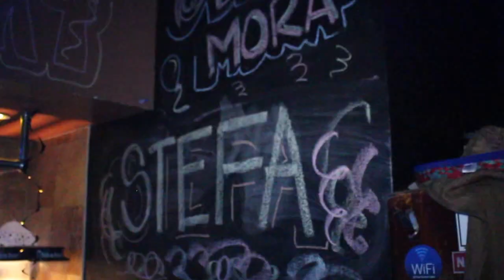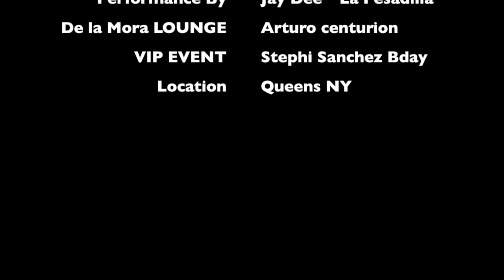PERFORMANCE JAY DEE " LA PESADILLA "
PHOTOGRAPHY AND VIDEO BY Ivan Morales - Innovation MEDIA New YORK .

Desde Enero del 2006, en INNOVATION MEDIA NEW YORK nos dedicamos a la producción audiovisual y fotográfica en sus distintos géneros y formatos, teniendo como misión, el diseñar herramientas de comunicación efectivas y acordes a las necesidades de nuestros clientes, aportando nuestra experiencia y creatividad en el desarrollo de cada proyecto.

Nuestros servicios están orientados a la Realización de proyectos audiovisuales desde la idea hasta la entrega del producto editado, entre los que se destacan, Cortometrajes para cine, Producción de programas de televisión, Videos Corporativos, Institucionales, Promocionales, Spot Publicitarios, Videos de Capacitación, Documentales, Registro de eventos de moda, Testimoniales, videoclips musicales, Comerciales de Televisión, cubrimientos de bodas, 15 y sweet sixtheen, bautizos, Babyshowers, graduaciones, comuniones, eventos empresariales y deportivos, conciertos musicales y  fashion shows. Además ofrecemos servicios de Edición y post-producción de audio, vídeo y multimedia.

Realizamos todo tipo de fotografía profesional para Modelos de catálogo y pasarela, Books fotográficos, portafolios para bebes y adolescentes, maternidad, bodas, bautizos, 15 y 16 años, mascotas, comuniones, fotografía empresarial y comercial, Magazines, cubrimientos fotográficos de los más importantes eventos de New York y E.E.U.U (Premios Juventud, premios lo nuestro, Latin Grammy’s, Premios Billboard, premios tu mundo, los Oscar, los 50 más bellos de People en español, semana de la moda en NY, conciertos, entre otros.)

Innovación Media New York, Cuenta con un equipo de profesionales altamente calificados, formado por periodistas, Directores de cine y televisión, expertos en comunicación y en Internet, diseñadores gráficos, Editores, realizadores y técnicos Audiovisuales, Camarógrafos, Fotógrafos profesionales, modelos, maquilladoras, estilistas, relacionistas públicos  y presentadores.

Nuestro lema es: RESPONSABILIDAD Y PROFESIONALISMO

Ivan Morales
DIRECTOR Y PRODUCTOR EJECUTIVO.